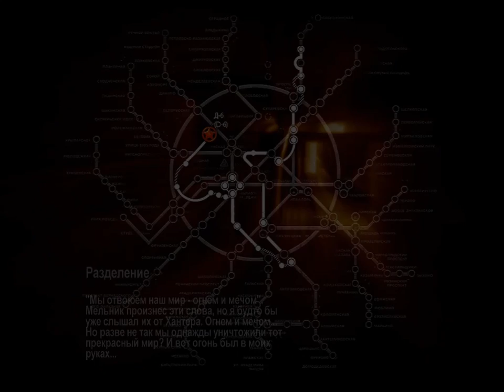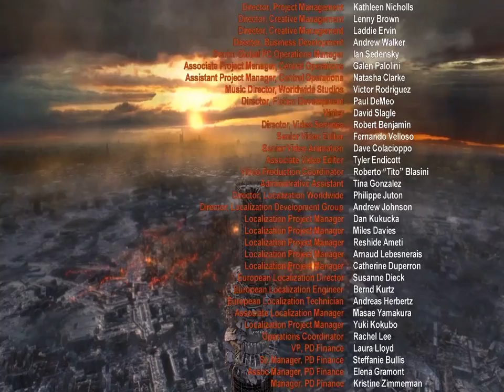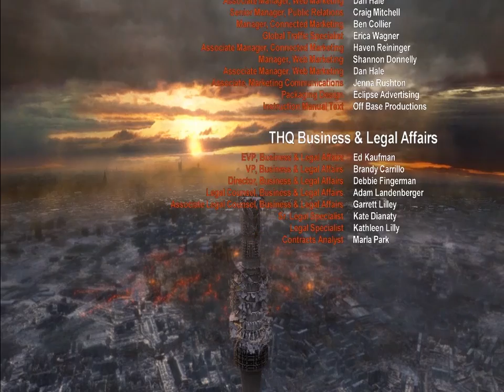Врагов надо истреблять! (Metro 2033) #22